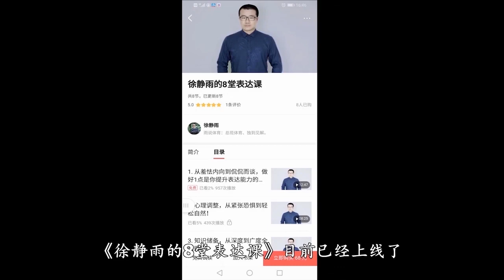【徐静雨】雄鹿是否配不上冠军？垫脚有争议，但保罗也有诸多瑕疵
【徐静雨】雄鹿是否配不上冠军？垫脚有争议，但保罗也有诸多瑕疵#NBA季后赛
周一至周五抖音21：00——23：00直播